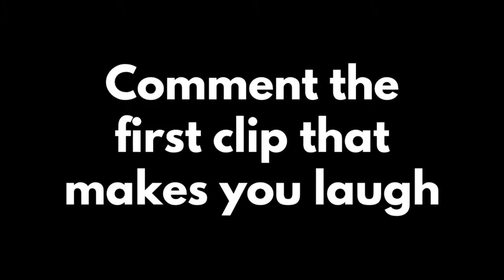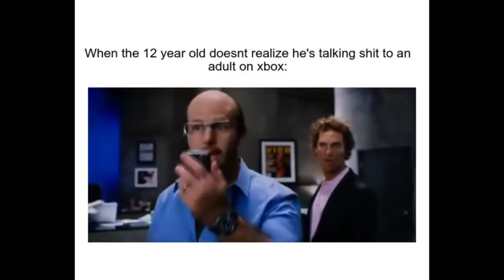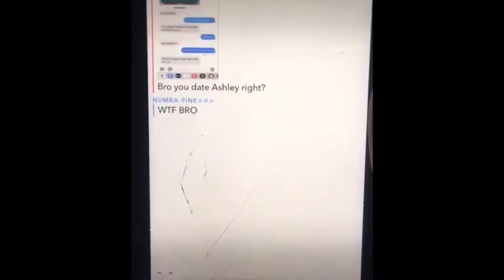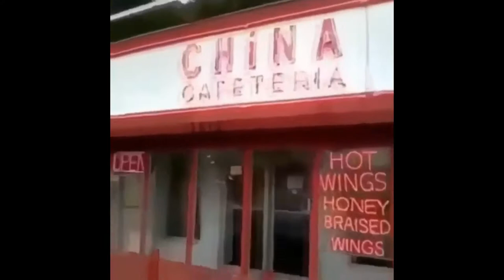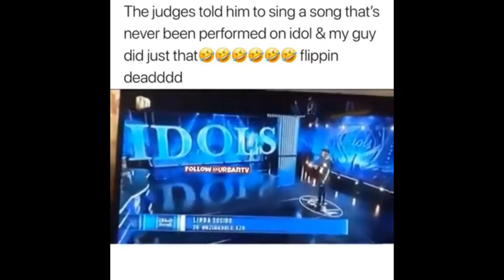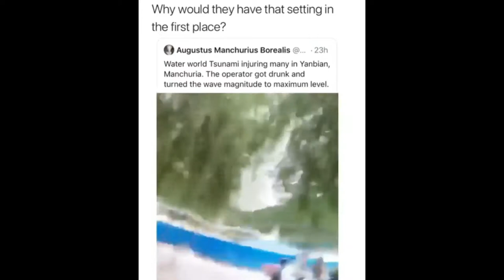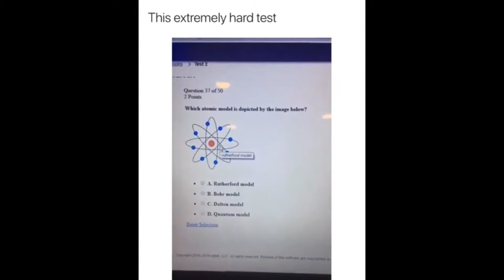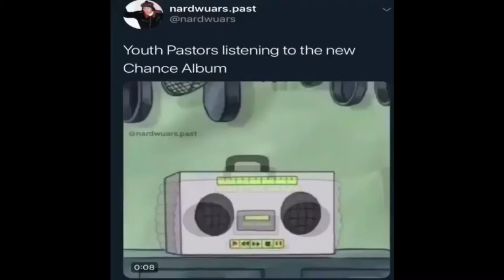Memes I Found on Grandmemes Phone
The Bestest Grandmeme with the bestest memes!

Ond Man Badger!